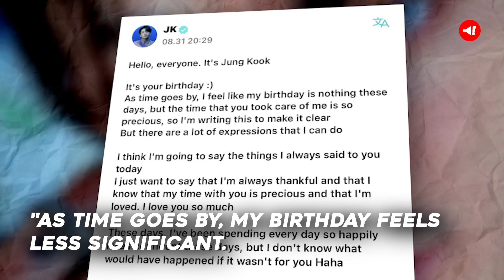HAPPY BIRTHDAY JUNGKOOK: BTS star Pens Moving Letter, Gives ARMY a Wholesome Message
On August 31, 2023, Jungkook, the singer of BTS, wrote a touching letter to his devoted ARMY. Jungkook expressed his gratitude for all the love he's received from fans.